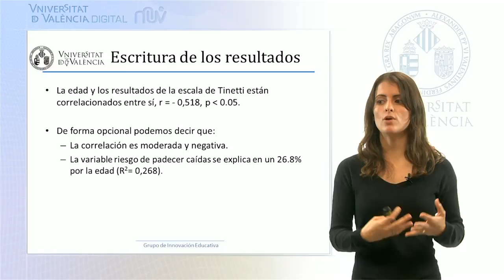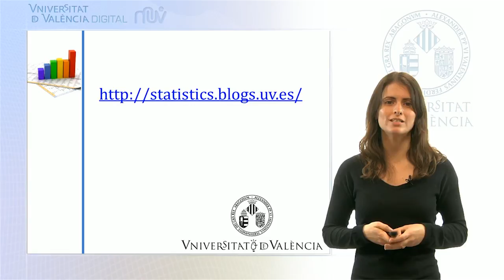Escritura Resultados - Correlación lineal simple (4 de 4)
Autor: Serra Añó, Pilar; Ponce Darós, María José; López Bueno, Laura; González Moreno, Luis Millán; García Massó, Xavier; Correlación lineal simple; Data: 2014; Resum: Último vídeo de una serie de cuatro, donde se muestra el uso de la herramienta estadística para determinar si existe relación entre variables cuantitativas; Producció:SFPIE Campus